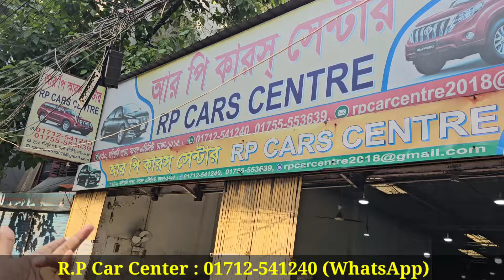কিভাবে সম্ভব এত সুন্দর গাড়ি!! Honda Vezel Price In Bangladesh । Used Car Price In Bangladesh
R.P Car Center
5/10, Monipuripara Shangshad Avenue, Dhaka-1215